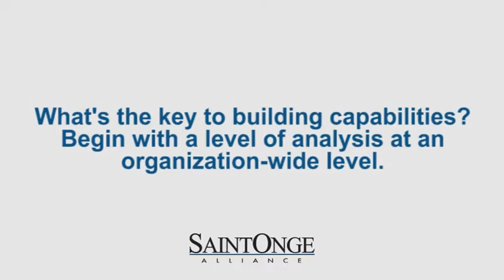Begin with a level of analysis at an organization-wide level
Hubert Saint-Onge describes how to rekindle a sense of community in organizations.